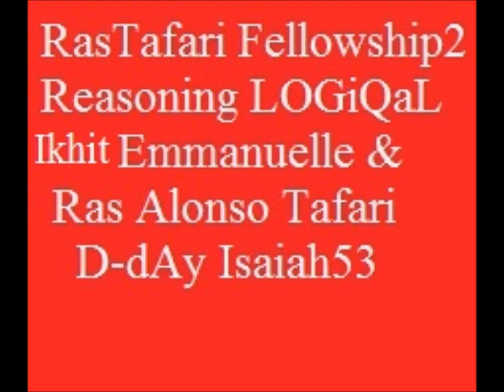Day of Vengeance D(destruction)-DAY!RasTafari Study-LOJSOCIETY+LOJIQAL